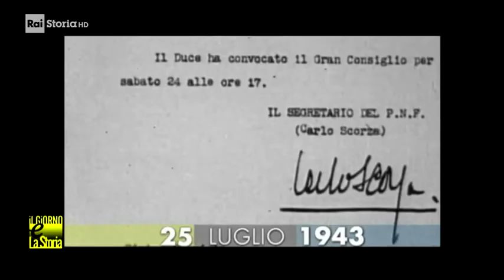25 Luglio 1943 - Benito Mussolini viene destituito e arrestato